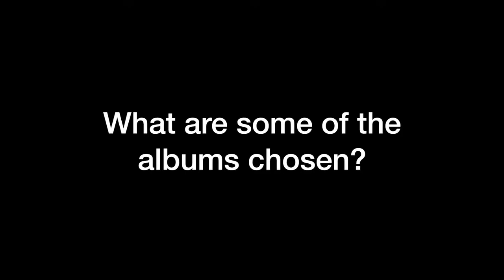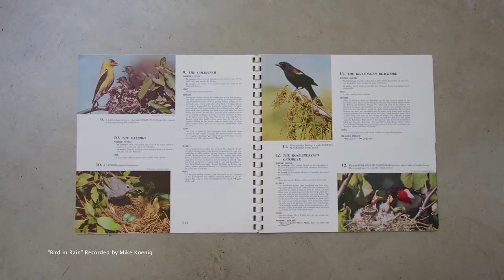Sound Waves: Jenn DeRose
This iteration of Sound Waves invites visitors to choose the playlist during open hours in the Pulitzer galleries. A curated collection of records, selected by KDHX DJs, is available for visitors to play and enjoy while viewing the exhibitions or lounging on the Dosa Stone Pillows. A limited edition flexi disc record, featuring a single by Sun Bros who will be performing live at the Pulitzer for a Sound Waves event on July 17, is available to visitors while supplies last.

Participating DJs and their KDHX shows:
Doug Morgan - Record Sto'
Nathaniel Farrell - Cure For Pain
Jenn DeRose - Non-Alignment Pact
Kelly Wells - Steam-Powered Radio

This program is part of Press Play, a five-month program series that invigorates the experience of Tadao Ando's architecture and the works of Alexander Calder, Richard Tuttle, and Fred Sandback through sound, activating every nook, corner, and expanse of space.

Music: Vibracathedral Orchestra, "Ridin' Free" (Live on WFMU, 9/16/2003).